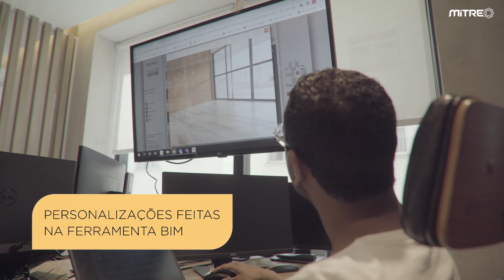PERSONAL HOME BY MITRE | LINHA RAÍZES